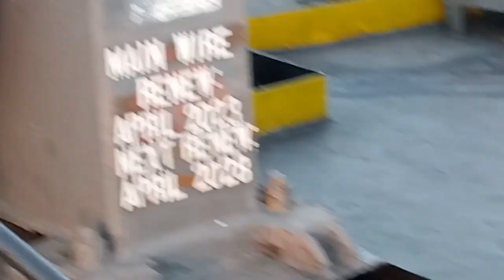SEPASANG BURUNG MERPATI BULUNYA BEDA BERWARNA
SEPASANG BURUNG MERPATI